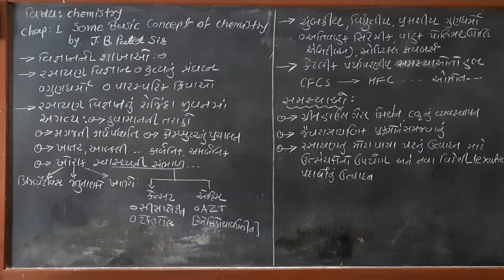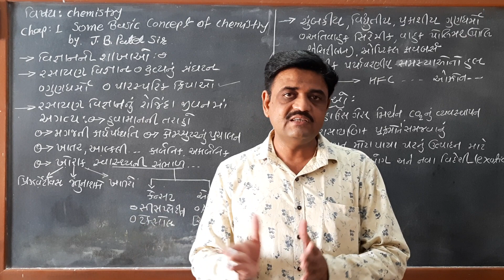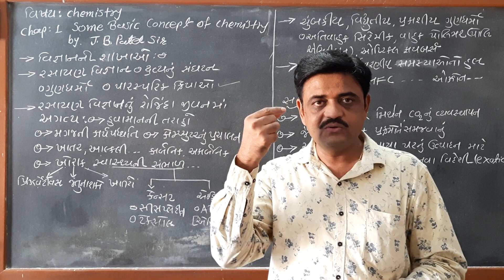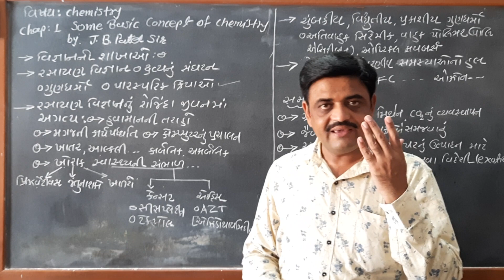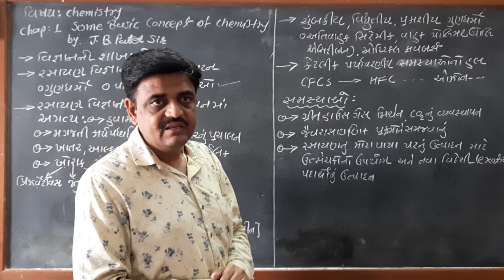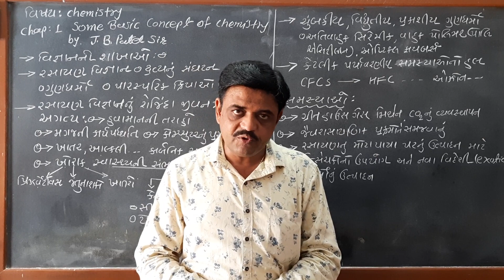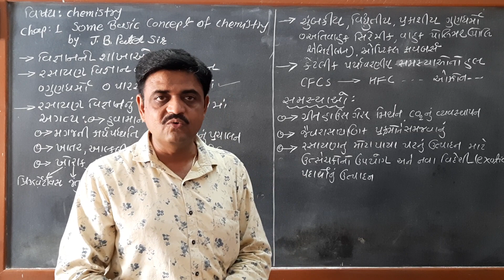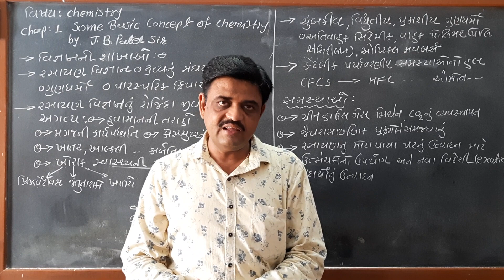Std11 chemistry chap-1 Some Basic concept of chemistry-1